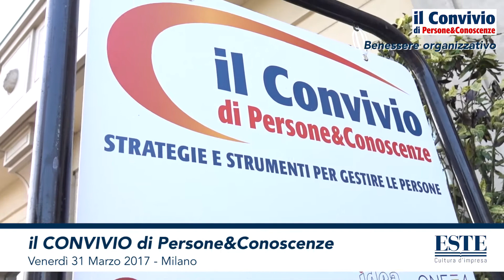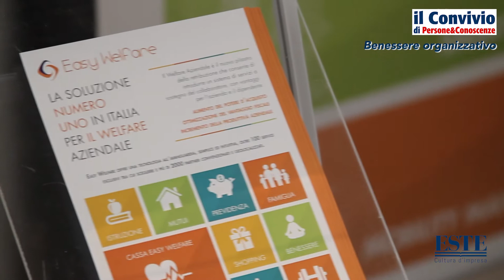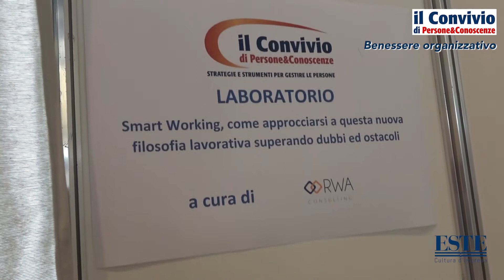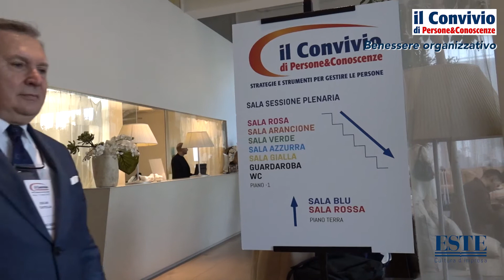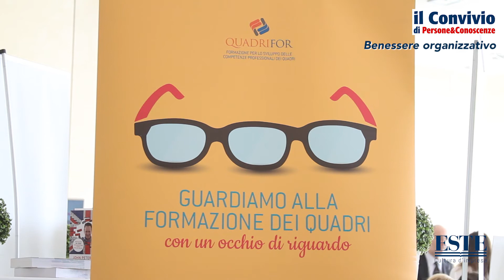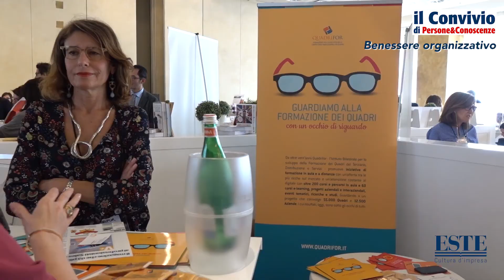Benessere organizzativo - Convivio di Persone&Conoscenze 2017, Milano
Sembra proprio che il segreto per definire il benessere organizzativo di un’azienda sia racchiuso in due ingredienti chiave: welfare e Smart working. In occasione del Convivio di Milano di Persone&Conoscenze, si sono confrontati sul tema Andrea Orlandini, Presidente di AIDP Lombardia; Emanuele Lazzarini, Manager di RWA Consulting; Mariangela Pecora, Head of Industrial Relations, Payroll and Compensation di NH Hotel Group; Pierluigi Richini, Responsabile Ricerche e Formazione di Quadrifor.